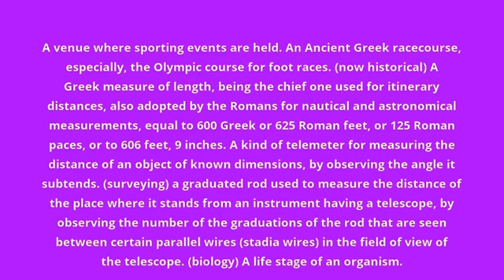what is the meaning of stadium